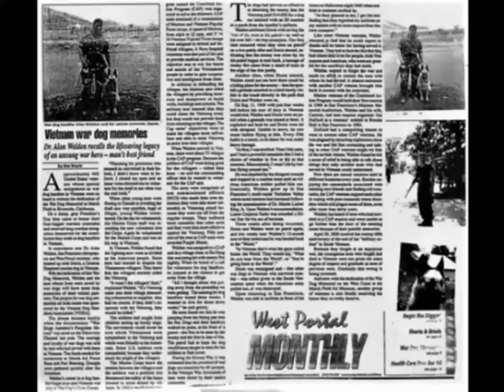Near Death Experience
my near death experience